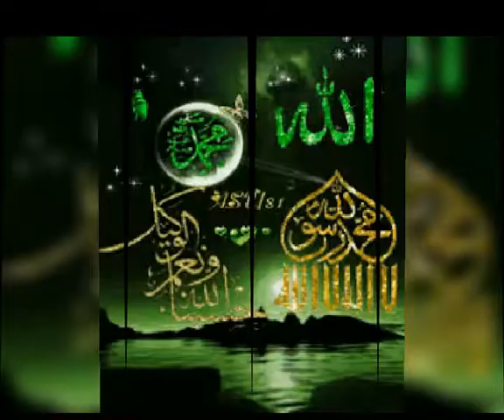Islamic mixed song no2